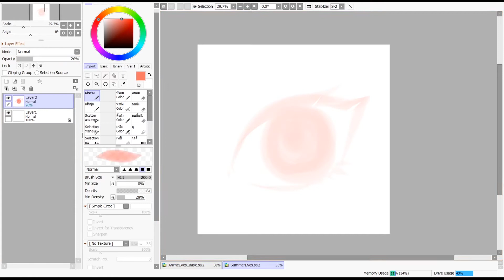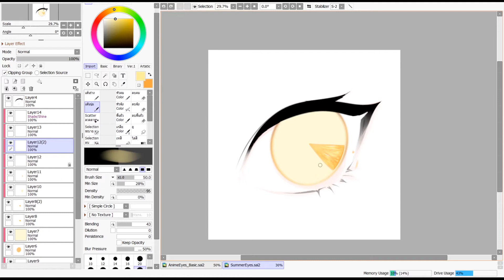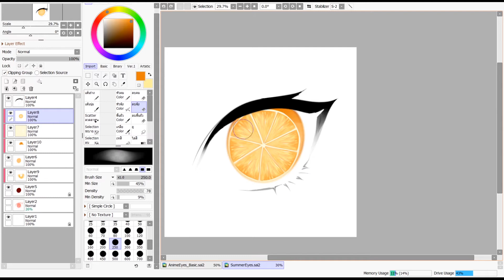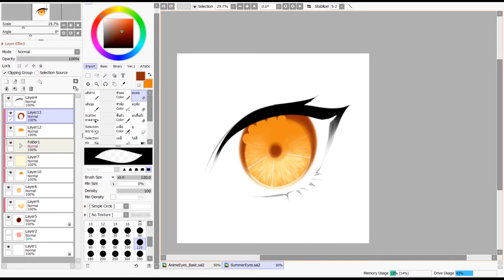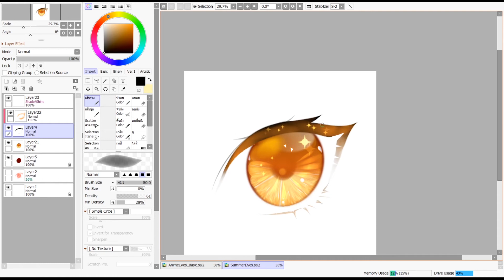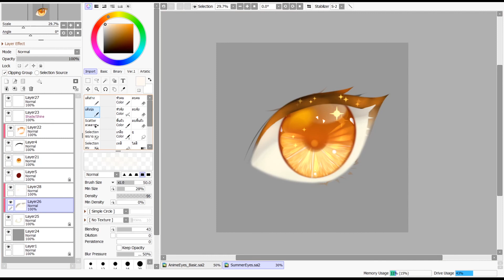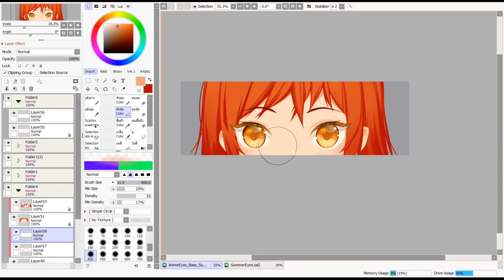Let's draw anime eyes - Summer Orange [Paint Tool SAI 2]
I'm Makmie from Veggie Studio.